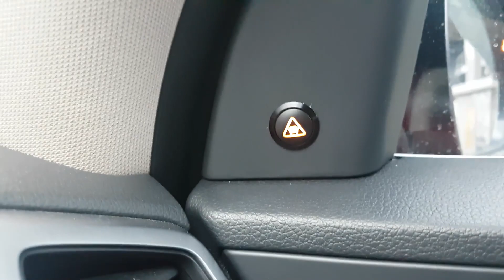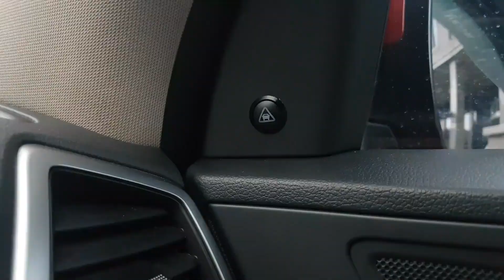Hyundai Tucson Aynada Olan kör Nokta uyarı ışığını çok kolay şekilde içeri alma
Aynada var içeride Neden Olmasın :)